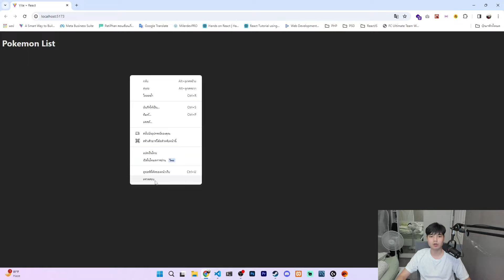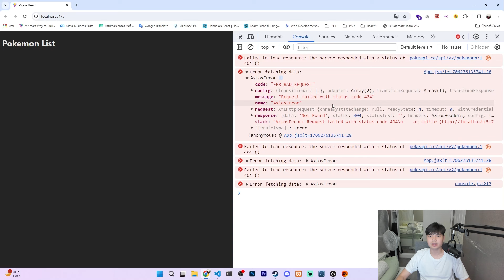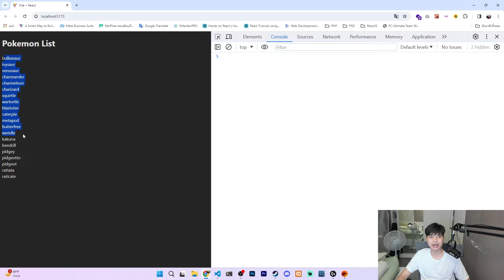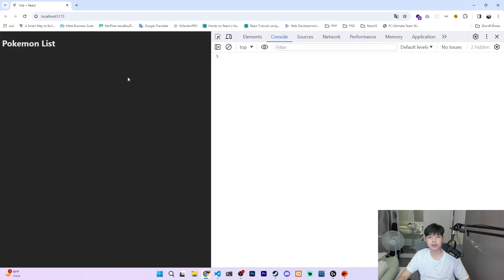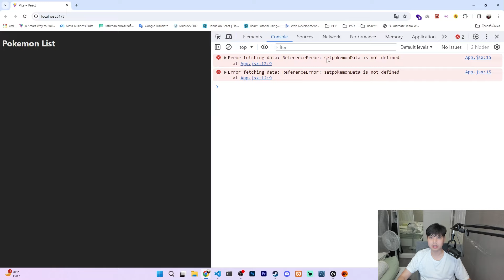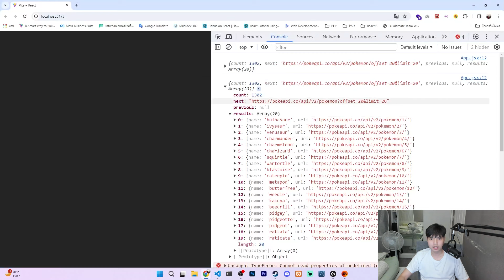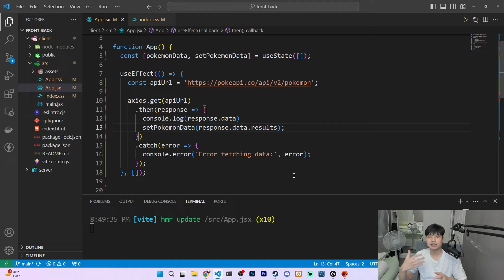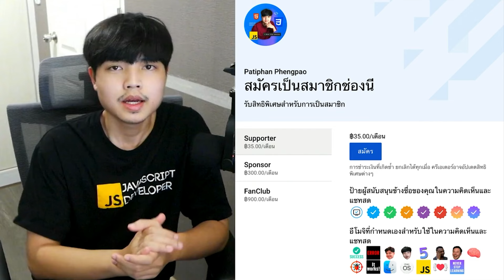บางครั้งบั๊คมันก็เกิดจากแบบนี้ 😥